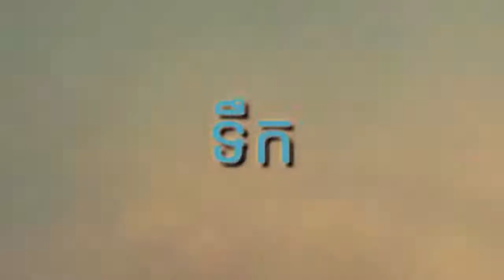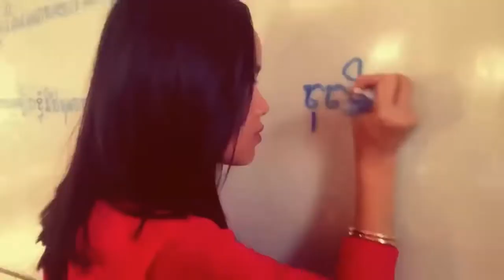Tek Ho Krom Spean || By Yuri Ft Bmo || (MV Cover)